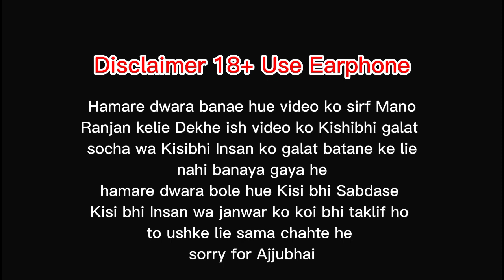Meet With GOT Short comedy Vlog with my friends